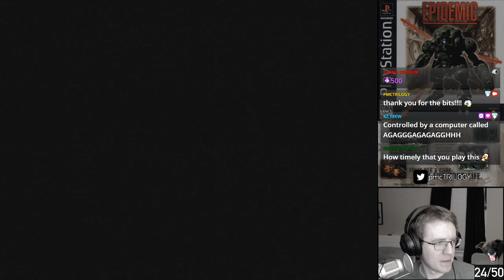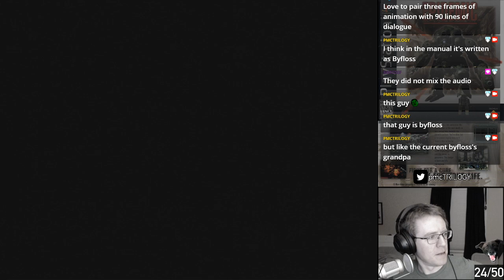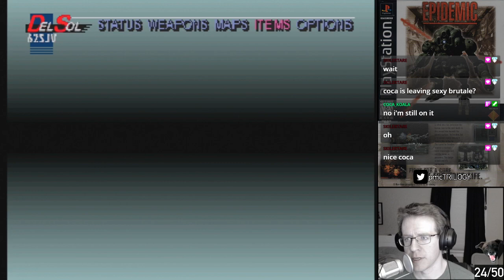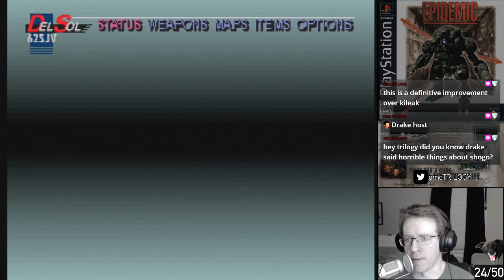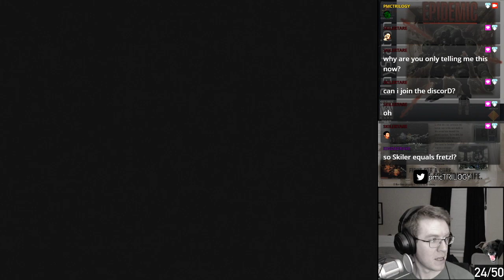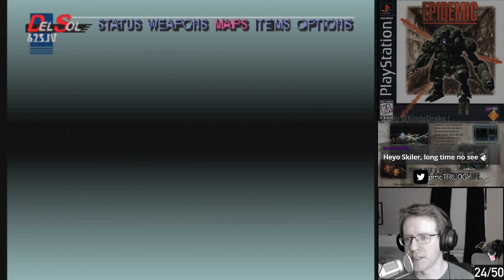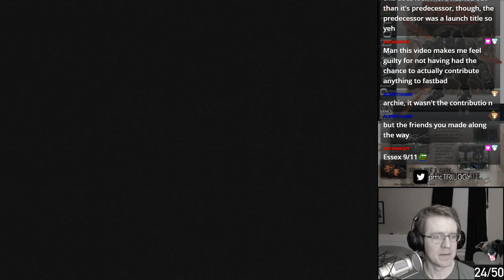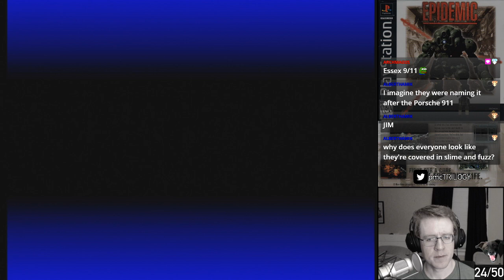EPIDEMIC! Let's Play Part 1 (aka Kileak, The Blood 2: Reason in Madness)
Posting this Let's Play of a FPS mech game to youtube because there's only one other full recording of it up here on youtube.

This is the sequel to Kileak: The DNA Imperative (aka Kileak: The Blood in JP/EU). Similarly, this game is Epidemic in NA but Kileak, The Blood 2: Reason in Madness in JP/EU.

It's a way more playable game right off the bat. Could it be speedrun worthy? We'll see!